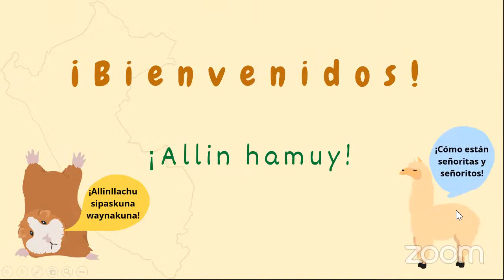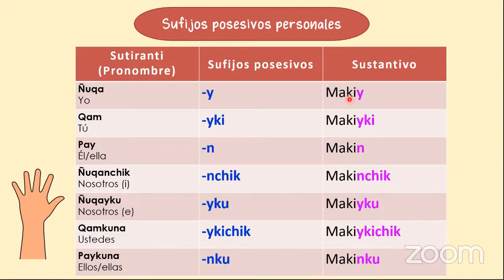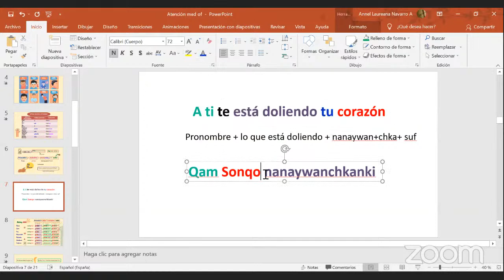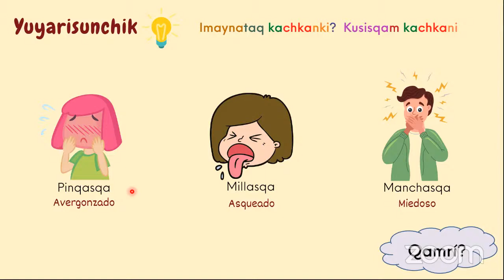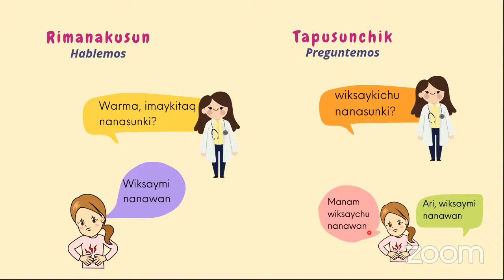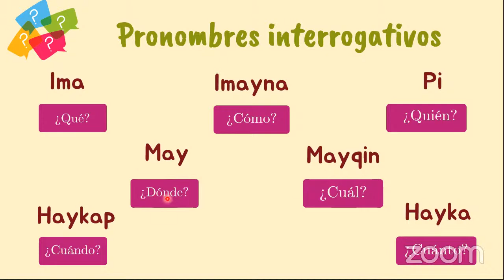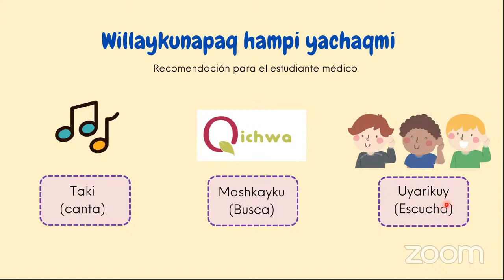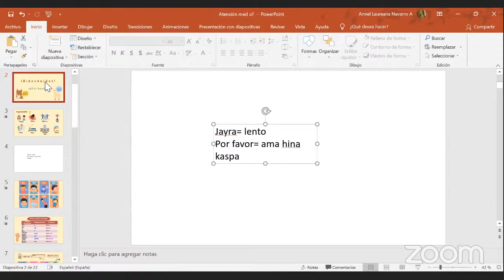Curso de Quechua Médico - Atención Médica + Signos Vitales